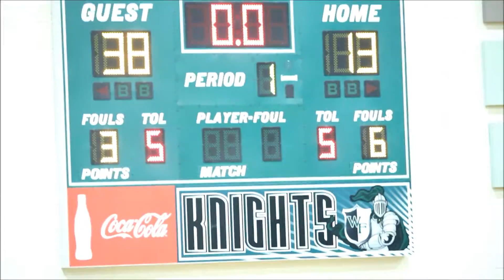Johnson High vs. Windsor Forest High (Boys) 2016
Ebony J gets highlights of the first half of the match up between Johnson and Windsor Forest High. SCCPSS basketball highlights.